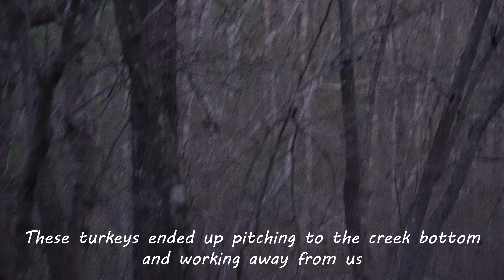PUBLIC LAND Turkey Hunting In TENNESSEE! | Run & Gun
Public land turkey hunting in Tennessee!